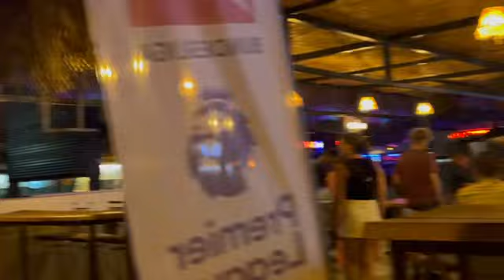Lets Walk in Long Beach Uzun Yalı Night Life Discoteqhue Club Bar Restaurant Cafe Marmaris Türkiye